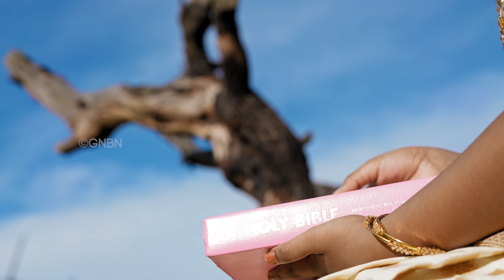தேவனே நான் உமதண்டையில் || Devanae Naan || Traditional Cover Song || 4K || Jesus Redeems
Sincere Thanks to:
Bro. Sorensen, Kodaikanal.
Mr. Jenix, Silver Mist Home Stay, Kodaikanal.
SRRC, Manavanur, Kodaikanal.

Executive Producer: Bro. Mohan C Lazarus.
Project Head & Direction: Rex Clement. D
Lyrics & Tune : Rev Ve Santhiyahu

Singer & Cast: A. Mishchael Prathana
Rhythm : Kirubairaja
Flute : Jotham
Sarangi : Manimegalai
Chorus : Alice, Honeysha, Joyline John

DOP: Joshua Duraipandi
Editing: Jebastin D
Colour Grading: SB. Francis
Production Manager: Braveen Kumar
Location Manager: Saleem.
Song playback: David
Lights: Neel
Camera Assistants: Paul Jenistan, Lakra
Drone: Baskar
Make-up: Ramesh
Costume & Hairdresser: Leena Avinash
Hospitality: Bro. Sorensen & Team

Recorded @ Oasis Studios, Chennai.
Recorded, Music, Mix & Mastered by Sweeton J Paul @ Jesus Redeems Audio Studio, Nalumavadi.

Song Lyrics :

தேவனே நான் உமதண்டையில் — இன்னும் நெருங்கிச்
சேர்வதே என் ஆவல் பூமியில்

மா வலிய கோரமாக
வன் சிலுவை மீதினில் நான்
கோவே! தொங்க நேரிடினும்
ஆவலாய் உம்மண்டை சேர்வேன் — தேவனே

யாக்கோபைப் போல் போகும் பாதையில் — பொழுதுபட்டு
இராவில் இருள் வந்து மூடிட
துக்கத்தால் நான் கல்லில் சாய்ந்து,
தூங்கினாலும் என் கனாவில்
நோக்கியும்மைக் கிட்டிச் சேர்வேன்
வாக்கடங்கா நல்ல நாதா — தேவனே

பரத்திற்கேறும் படிகள் போலவே — என் பாதை தோன்றப்
பண்ணும் ஐயா என்றன் தேவனே
கிருபையாக நீர் எனக்கு தருவதெல்லாம் உமதண்டை
அருமையாய் என்னை அழைத்து
அன்பின் தூதனாகச் செய்யும் — தேவனே

Dhevane naan umathandaiyil – innum nerungi
servathe en aaval boomiyil
maavaliya goramaaga vansiluvai meethinil naan
kovae thonga neridinum
aavalaai um andai serven

1. yaakobaipol pogum padhaiyil – pozhuthu pattu
raavil irul vandhu moodida
thookathinaal naan saainthu thoonginaalum en kanavil
nokkiummai kitti serven vaakkadangaa nalla naatha

2. parathukkerum padigal polave – en paadhai thondra
pannumaiya endran dhevane
kirubaiyaaga neer enakku tharuvathellam umathandai
arumaiyaai ennai azhaiththu anbin thoothanaaga seiyum

Copyrights of this video production, Lyrics, and music composition owned by Jesus Redeems Ministries. Tuticorin Dt.

©Copyright owned by Jesus Redeems Ministries